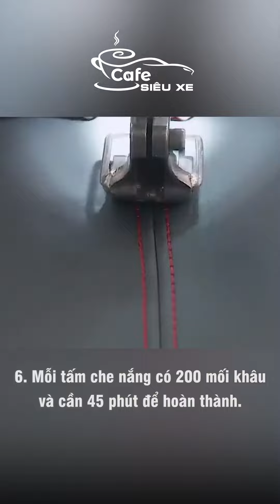Những điều thú vị về siêu xe Porsche 918 Spyder - P1 | CAFE SIÊU XE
Những điều thú vị về siêu xe Porsche 918 Spyder - P1

CAFE SIÊU XE - Tách cafe đậm đà cho người yêu xe

Cafe Siêu Xe cảm ơn vì sự ủng hộ nhiệt tình của bạn!